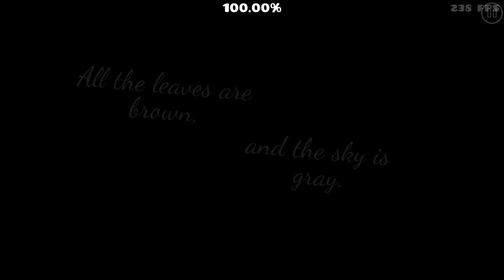The Entire GDSR Wave Summer DLC!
This was really painful at some times, but mostly a really fun experience. Thanks to everyone in the GDSR Wave for keeping me motivated on achieving this, couldn't have done it without you guys!

0:00 Intro

Rock Challenges:

0:06 Transient
0:22 Viridian
0:35 GDSR Challenge
0:59 Gelp

Bronze Challenges:

1:22 Despair
1:32 Card Console
1:52 Lurox Challenge
2:08 whale TECHNIC
2:29 The Final Sunset
2:52 jcak chall

Silver Challenges:

3:08 Cold Water
3:23 Exploring The Sunset
3:30 Scarlet Moon
3:46 Naufira
Gold Challenges:
4:21 STTBG
4:42 R
4:54 Crimson Christmas
5:14 Vandal

Emerald Challenges:

5:32 Dissipate
5:55 Illusion
6:16 Radiation

Ruby Challenges:

6:43 Flyers